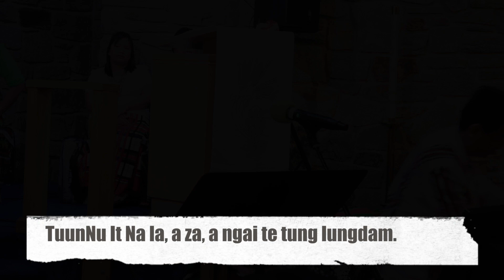Tuunnu it Na( Kawl La )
By Josef Tungpu